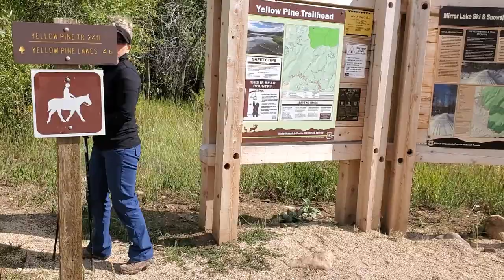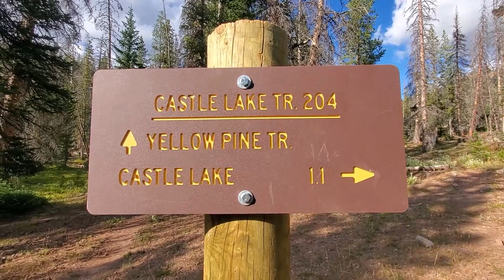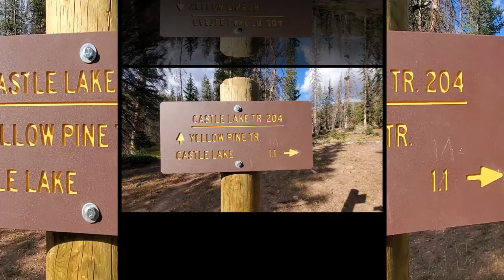Hiking Yellow Pine Trailhead to Yellow Pine Lake on 09212019.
3rd Times a CHARM!!! This was a last minute last hour day hike to finally check off this destination this year. Great views and great fishing. I tried 2 other attempts earlier in the year when the snow was still deep on the trail. Finally, this time was a success for me and for Kristy. Hmmm? JK, it was a great trip.